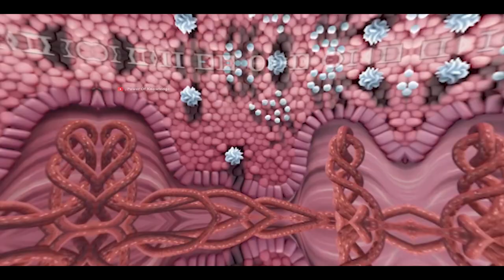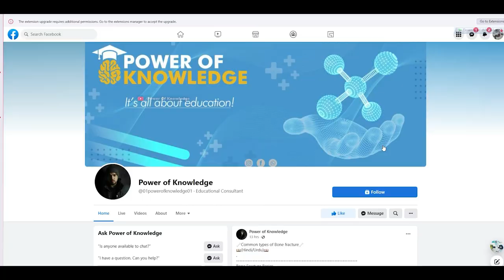Psoriasis | Symptoms, Causes And Treatment (Urdu/Hindi)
Psoriasis is a skin disease that causes a rash with itchy, scaly patches, most commonly on the knees, elbows, trunk and scalp. Psoriasis is a common, long-term (chronic) disease with no cure. It can be painful, interfere with sleep and make it hard to concentrate.